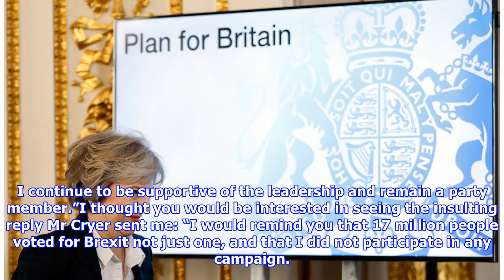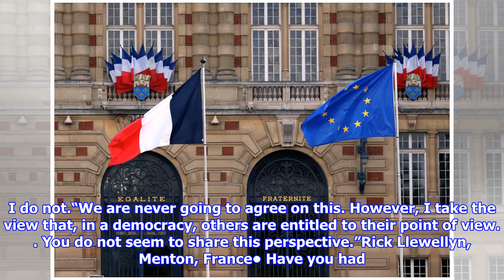Letter: The parting words my MP sent as I left Britain for France due to Brexit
PUBLISHED: 10:58 09 March 2018 | UPDATED: 10:58 09 March 2018 Rick Llewellyn The French and EU flag. Photograph: Chris Radburn/PA Images. PA Archive/PA Images Rick Llewellyn wrote to his MP one final time before emigrating from Britain for France. He sent a copy of the parting words he received from his MP. On February 24 I wrote to my (now ex) Labour MP John Cryer asking to be removed from his mailing list. I explained: “As a consequence of Brexit my French partner and I have now moved to France. I hope, Mr Cryer that you are pleased that your vote for Brexit has caused the chaos, division and long-term economic damage to the UK that it was predicted it would. I continue to be supportive of the leadership and remain a party member.”I thought you would be interested in seeing the insulting reply Mr Cryer sent me: “I would remind you that 17 million people voted for Brexit not just one, and that I did not participate in any campaign. Further, it might have been better if you had chosen ...